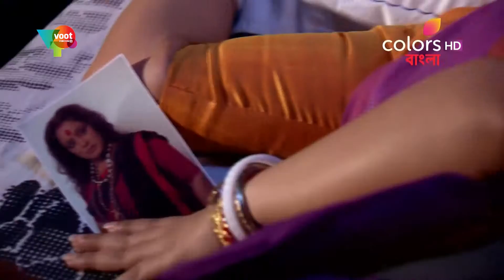Taranath Tantrik - 26th August 2016 - তারানাথ তান্ত্রিক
He uses his powers only for good and for battling evil. His curiosity about Tantra during his college days brought him to Matu Pagli who gave him in depth knowledge about the same.